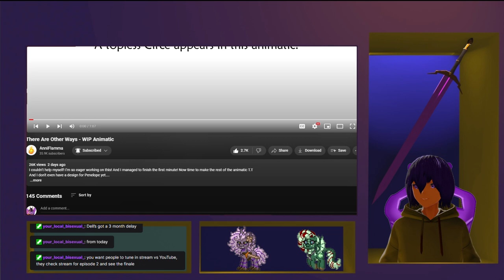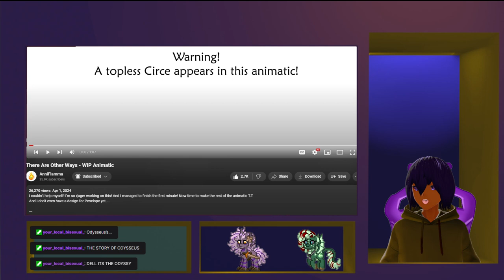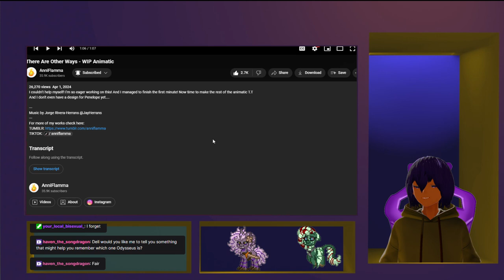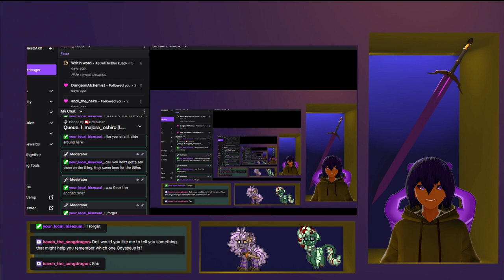There Are Other Ways - WIP Animatic AnniFlamma VTuber Reaction